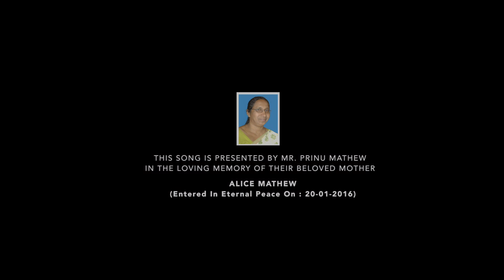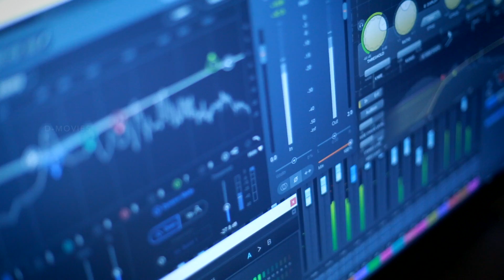Paridamam Pazhmanalil | New Malayalam Christian Song | Prinu Mathew | Blemin Babu | Immanuel Henry ©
Album : സ്വർഗം താണിറങ്ങിയ സ്നേഹം
Song : പാരിടമാം പാഴ്‌മണലിൽ
Lyrics | Music | Vocal : Prinu Mathew
Producer : Mathew M.K
Orchestration : Blemin Babu (B&B Music Production)
Mix | Master : Immanuel Henry (Z-Room Studio Cochin)
Shoot | Edit : Don Valiyavelicham